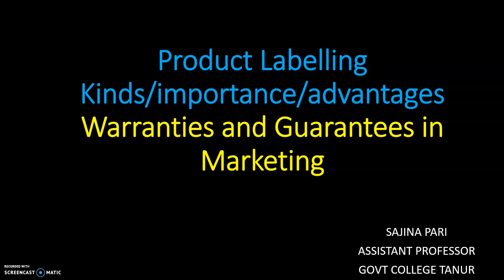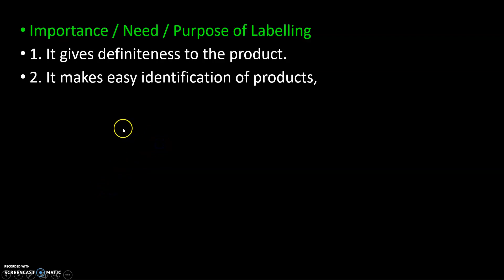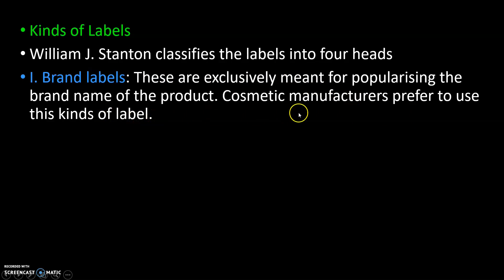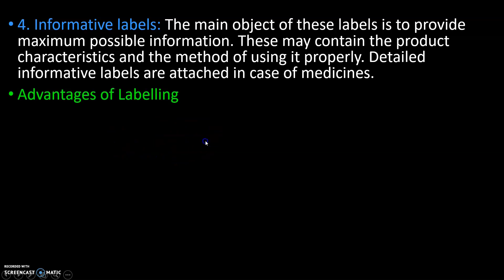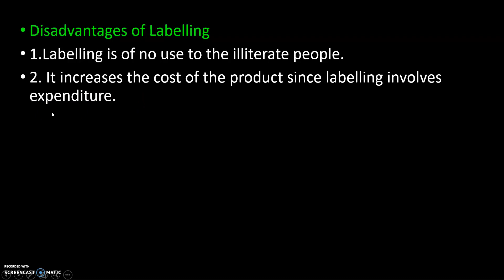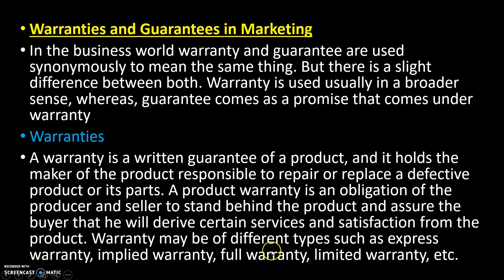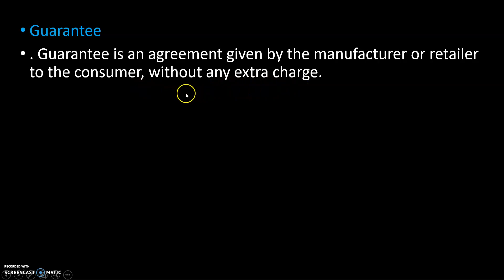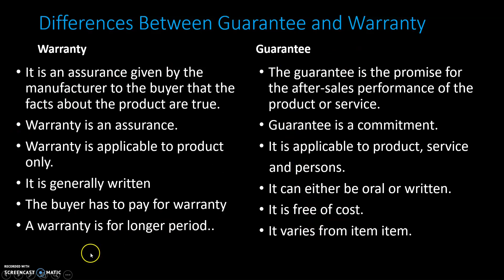Labelling/Importance of labelling/Kinds of label/Advantages & disadvantages/Warranties & Guarantees